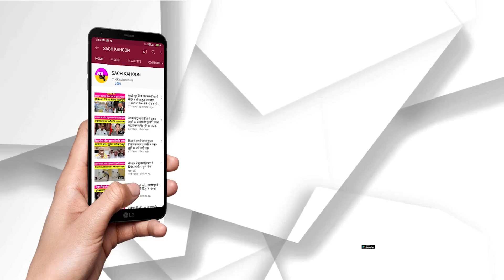Haryana के किसानों को बड़ा झटका, गेहूँ खरीद को लेकर केन्द्र का नया फरमान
हरियाणा में बारिश-ओलावृष्टि से खराब हुई गेहूं की फसल की खरीद में छूट के बाद लगाई गई शर्त से किसानों को झटका लगा है। केंद्र ने खराब गुणवत्ता वाले गेहूं के भुगतान करते समय न्यूनतम समर्थन मूल्य 2175 रुपए प्रति क्विंटल में अधिकतम 32 रुपए वैल्यू कट लगाने को कहा है। केंद्र के इस झटके को लेकर CM मनोहर लाल ने केंद्र को चिट्‌ठी लिखकर राहत की मांग की है।